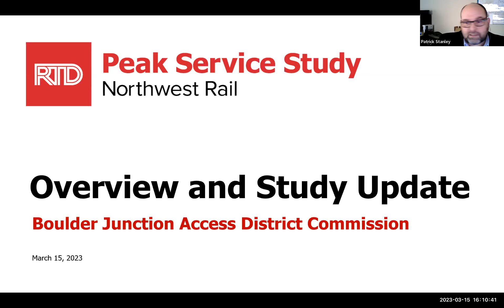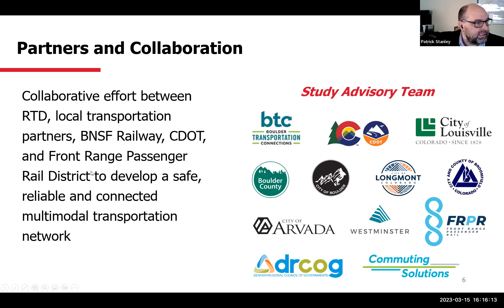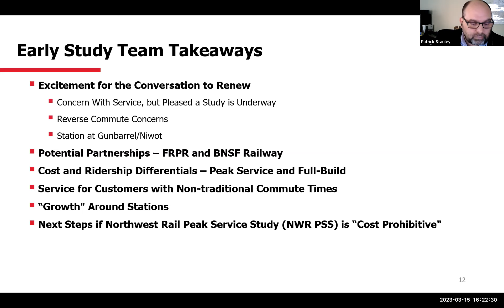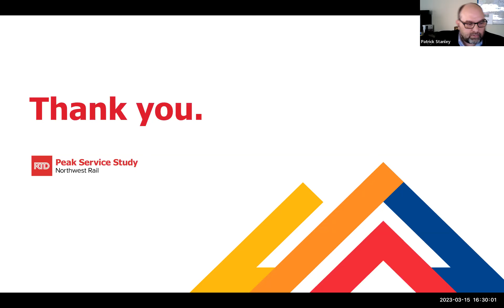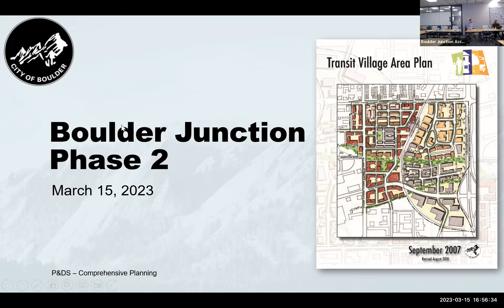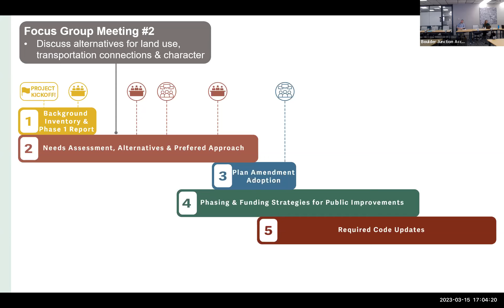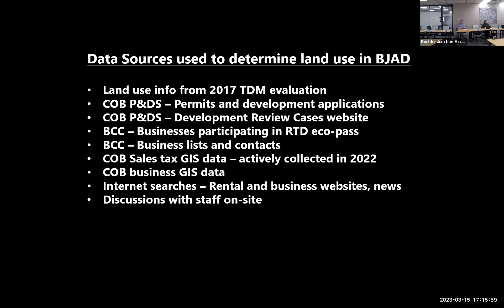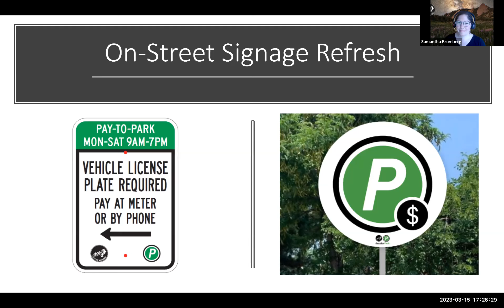3-15-23 Boulder Junction Access District-Travel Demand Management & Parking Commissions Meeting